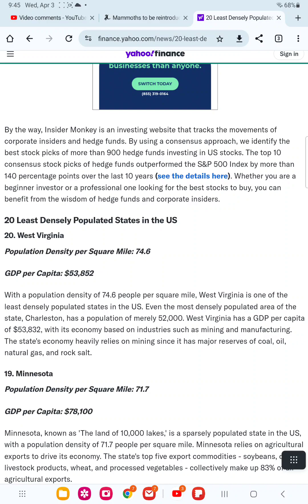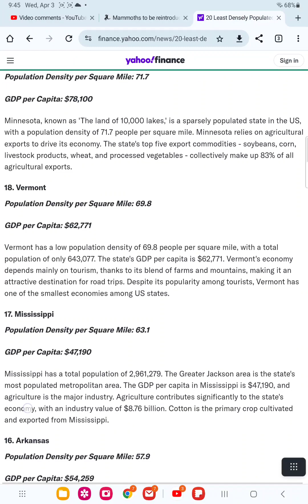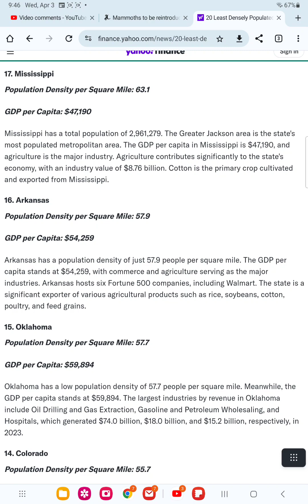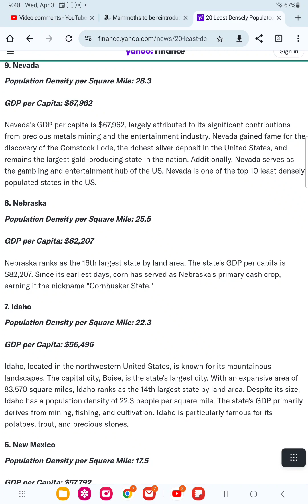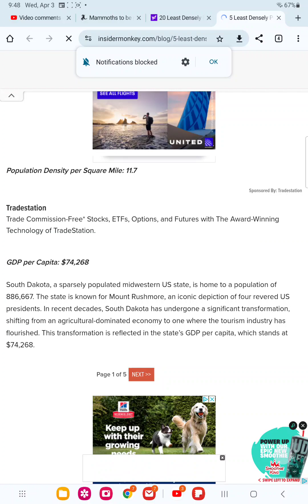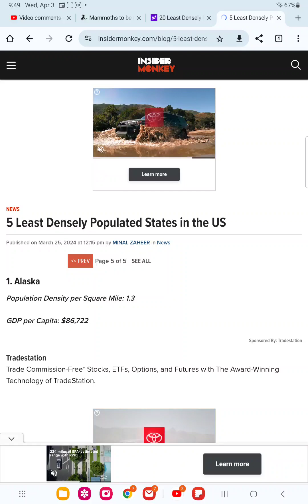least densely populated states #1 will shock you